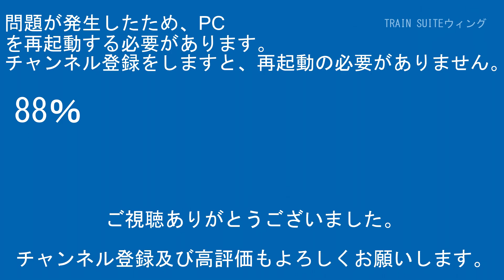特急ひたち・ときわE657系K8編成石岡～羽鳥間【はやぶさ物語】HDR-CX680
【RG627】
運営代表
デジタルビデオカメラ：SONY-HDR-CX480
サブ撮影用デジカメ：FUJIFILM-FINEPIX JZ250
サブ撮影用デジカメ：Canon-EOS7D
駅・ホーム用三脚：SLIK-500G-7
沿線用三脚：SLIK-プロフェッショナルN.雲台SH-724E BK.プレートⅡ.SBH-100
企画統括
デジタルビデオカメラ：SONY-FDR-AX45A/SONY-HDR-CX680/SONY-HDR-CX420
サブ撮影用カメラ：Canon-EOS7D
駅・ホーム三脚：Velbon-ULTRA minniQ・雲台QHD-33
沿線用三脚メイン：Velbon-ULTRA LUXi L・雲台PHD-55Q
沿線用三脚サブ：Velbon-N635M・雲台PHD-65Q・QRA-635LII

その他数名

【編集ｿﾌﾄ】
PlayMemories Home
ApowerMirror

【楽曲使用元】
【魔王魂】

00:00オープニング
00:57スタッフロール
01:07本編